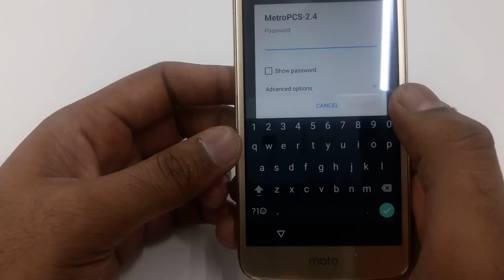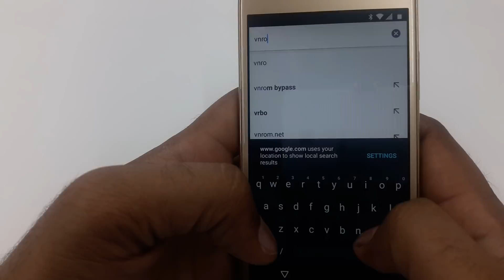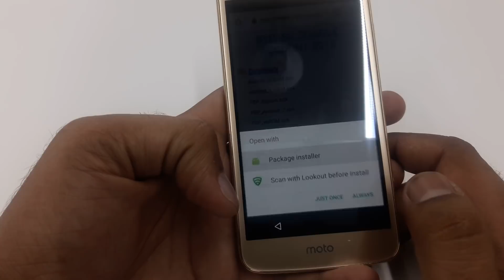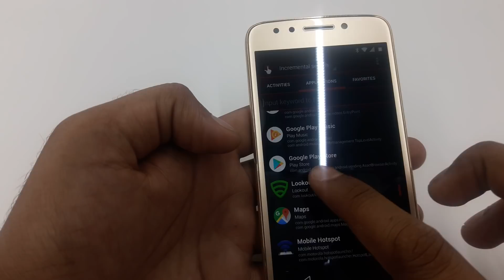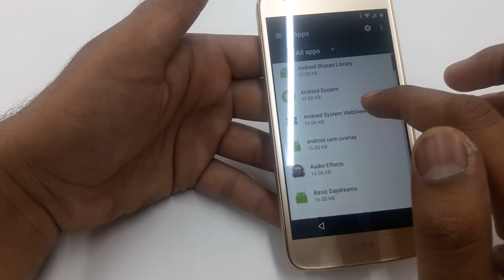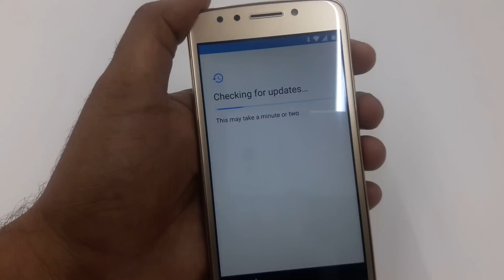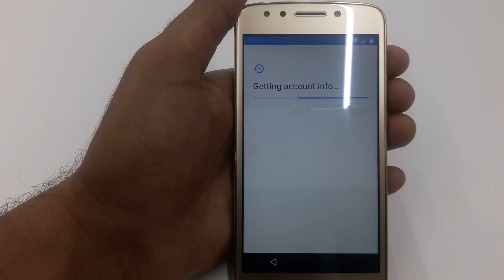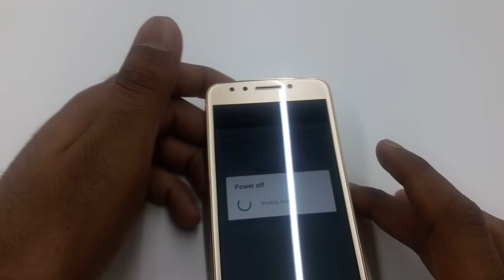moto e4 frp bypass 2018 ... new method /Moto E4 Verizon FRP bypass. version 7.1.2 Frp bypass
moto e4 frp bypass 2018 ... new method /Moto E4 Verizon FRP bypass
 XT1767 / XT1767PP FRP
android version 7.1.2
7.1.1 Frp bypass
Google account bypass without PC